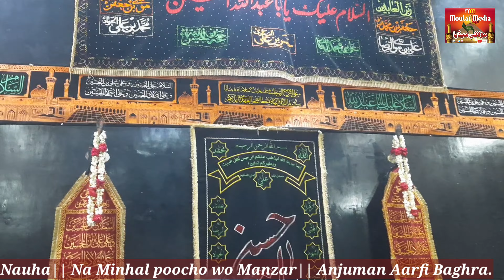Nauha: Naa Minhal Poocho wo Manzar|| Waseem Aarfi Baghravi || Riyaz Aarfi Baghravi